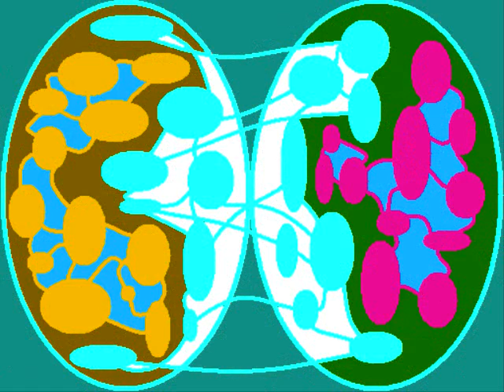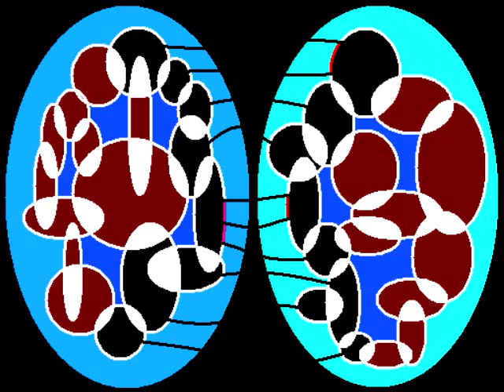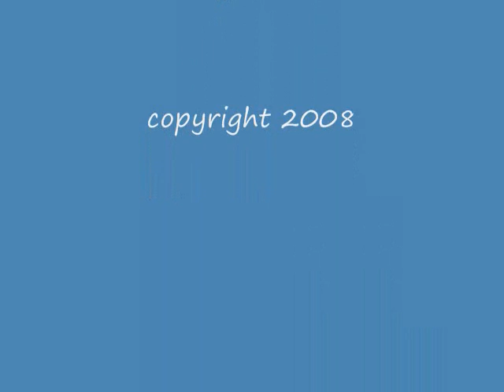Lots More Silent Eggs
More "egg" drawings--"lots more." See the description for my "Silent Eggs" video for more info.